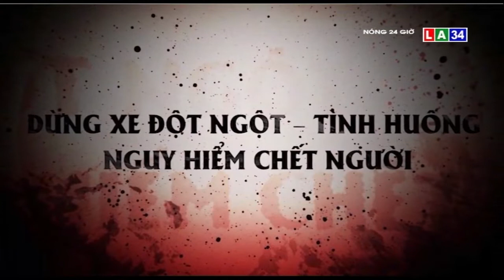Dừng xe đột ngột - Tình huống nguy hiểm chết người | LONG AN TV